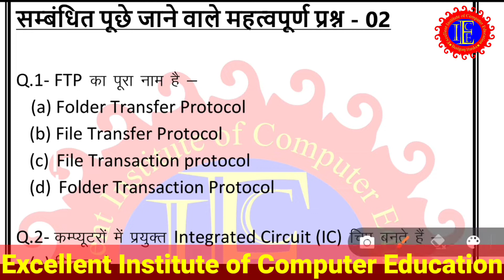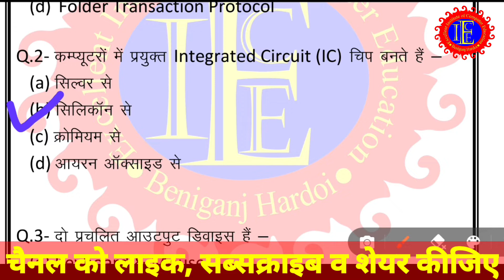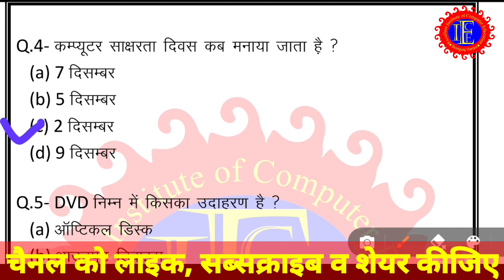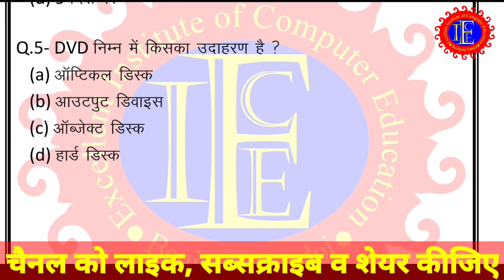CCC व अन्य प्रतियोगी परीक्षाओं में कंप्यूटर से सम्बंधित पूछे जाने वाले महत्वपूर्ण प्रश्न - 02